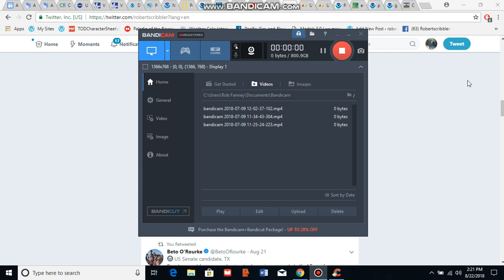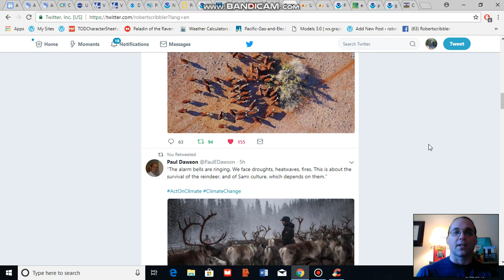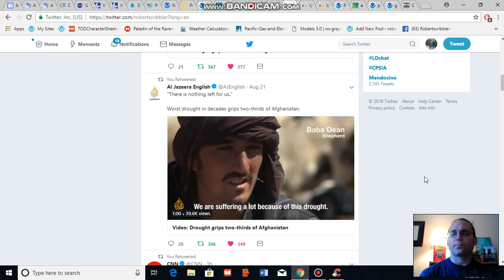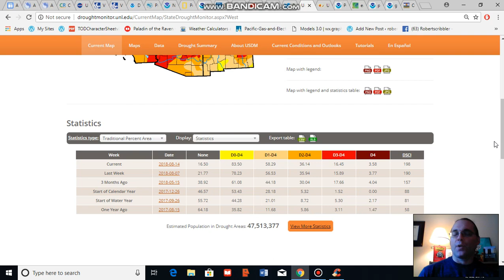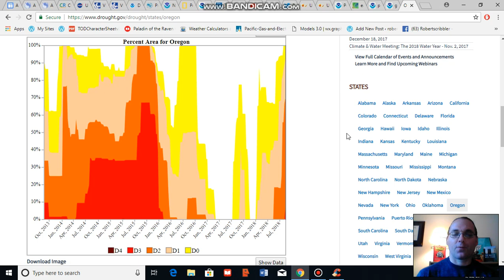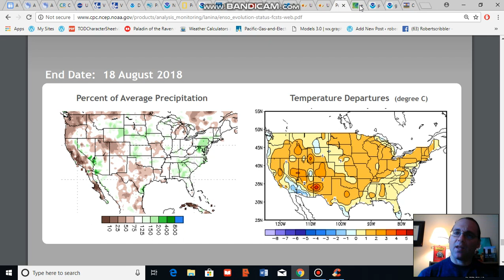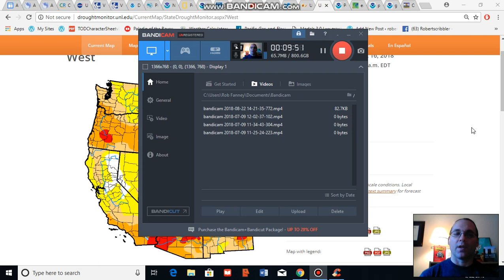Water Shortages Crop Up in Oregon as Western Drought Persists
An overview of the present U.S. drought situation taking into account climate change related impacts in a larger global context.